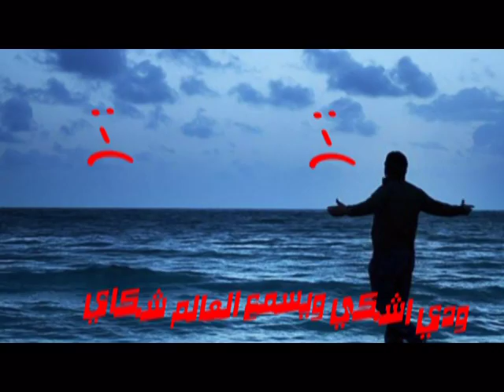ودي اشكي ويسمع العالم شكاي - اغنيه حزينه روعه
ودي اشكي ويسمع العالم شكاي
البعينه.  طوبا نجيدات الزرازير الحجيرات شفاعمرو عيلبون المغار عرابه دير حنا سخنين الجش دير الاسد نخف البعنه مجد الكروم الرامه كفر ياسيف الناصره طرعان كفر كنا الرينه المشهد طمره الزعبيه طمره ...